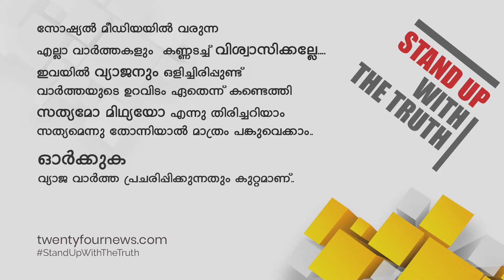തെരുവ് നായ ശല്യത്തിൽ പൊറുതിമുട്ടി ചിറക്കടവം പ്രദേശവാസികൾ | 24 Special